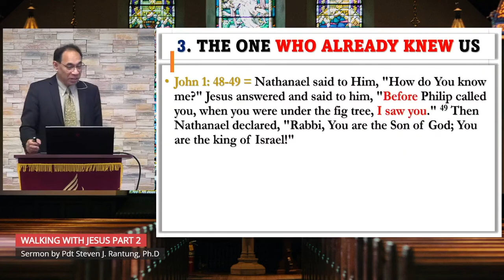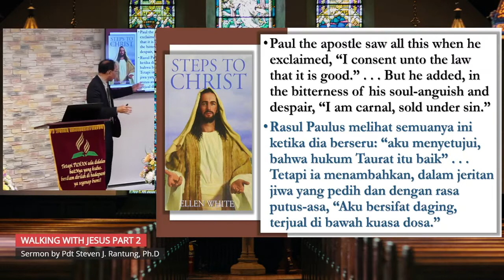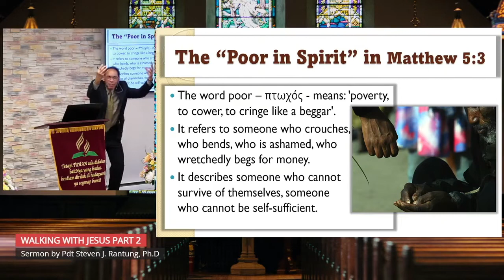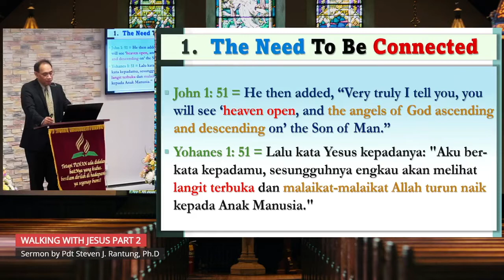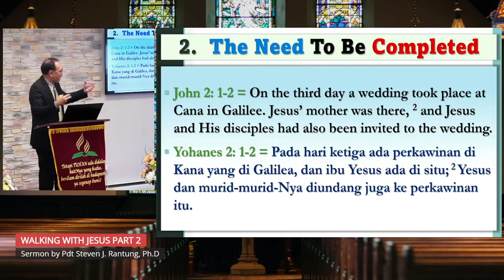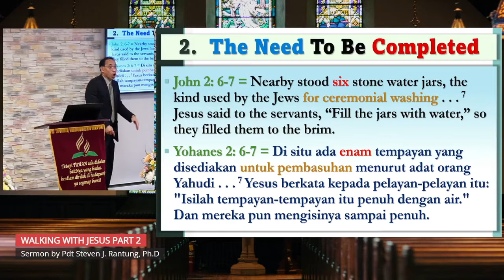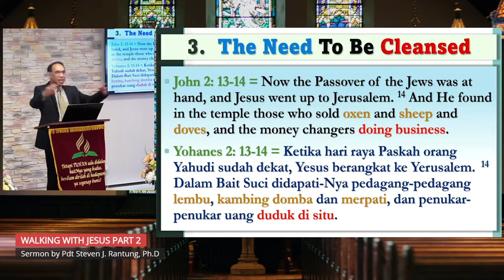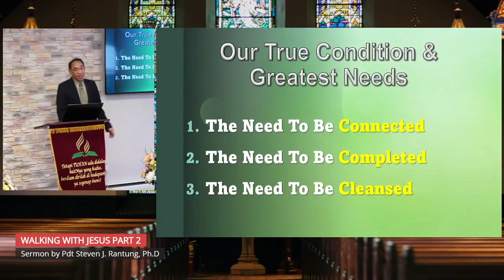Walking with Jesus Part 2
Seri Kotbah oleh Pdt. Steven J. Rantung